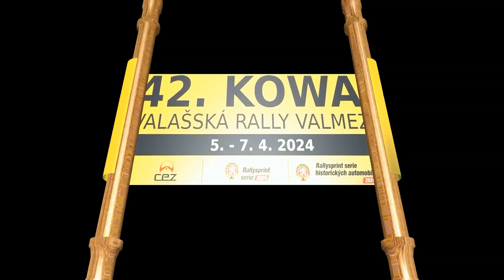Zátorský Loprais OPEL ADAM 42.KOWAX Valašská rally 2024 VALMEZ